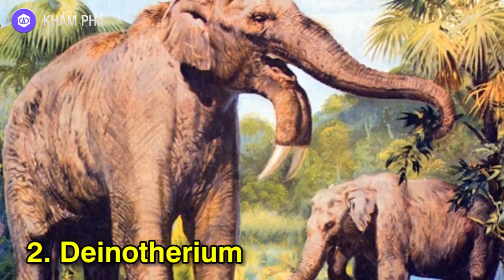Hoảng Hốt Với Những Sinh Vật Có Hình Thù Kì Dị Nhất Thời Tiền Sử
Hẳn bạn đã quá quen thuộc với nhiều sinh vật có hình thù độc đáo đang tồn tại trên hành tinh này. Tuy nhiên có bao giờ bạn tự hỏi độ "kì dị" của chúng sẽ như thế nào nếu quay ngược về thời tiền sử? Danh sách dưới đây sẽ trả lời cho bạn điều đó. Tất nhiên, tất cả chúng đều không còn được tìm thấy ở thời điểm hiện tại nữa (ngoại trừ hình dạng hóa thạch của chúng).